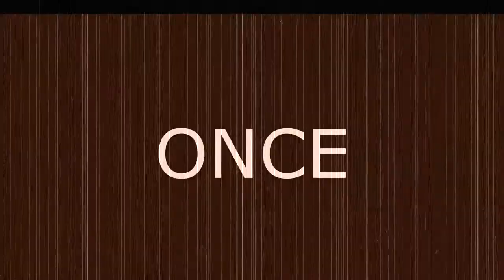Let's Play! Dark Souls 3: Ep. 20 - SQUAD GOALS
The boys make some friends to fight a badass. Also Tokyo has some more trouble against the Havel Knight.